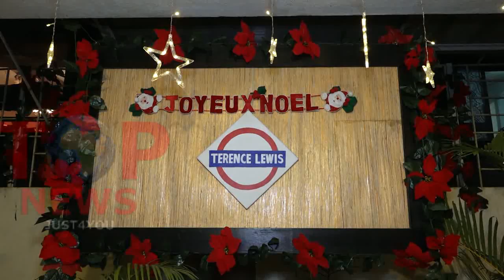MANY CELEBS ATTEND TERENCE LEWIS CHRISTMAS PARTY WITH HICONS RESIDENCY